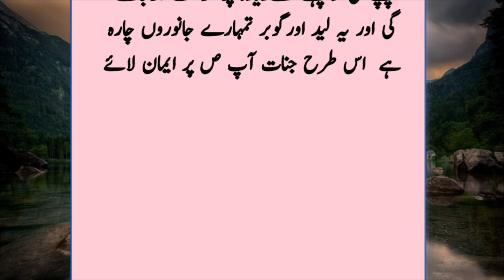Hazrat Muhammad Saw Aur Ek Jinn Ka Waqia | Islamic Stories | Qasas ul Anbiya | Horia Majid | Urdu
Welcome to Horia Majid Youtube Channel. Today we will share this beautiful video about( Hazrat Muhammad Saw Aur Ek Jinn Ka Waqia | Islamic Stories | Qasas ul Anbiya | Horia Majid | Urdu ) You will also learn many things after watching this Complete video so Don't Forget to fully watch.

islamic stories
prophet stories
islamic
stories of the prophets
islamic story
quran stories
urdu stories
islamic history
stories
islamic qisay
islamic lifecycle
horror stories in urdu
islamic waqia
islamic waqiat
islami waqiat
waqia
islamic
new islamic waqia 2023
islamic video
islam
islamic waqiya
islamic qissay aur waqia
islamic waqiat in urdu
islamic waqya
islamic story
heart touching islamic waqia
islamic status
islamic kahani
Horror story
Horror stories
islamic kahaniyan in urdu
islamic kahaniyan
islamic kahani
kahaniya
moral kahaniya
hindi kahaniyan
islamic qisay
hindi kahaniya
kahaniya
kahaniya in hindi
hindi kahaniyan
moral kahaniya
kahaniyan
moral kahani
new kahani
dilchasp kahaniyan new episode
latest kahaniya
new kahaniyan
kahaniyan kahani
hindi kahaniyan new
jadui kahani
jaadui kahani
short story
short stories
story
urdu kahani
sachi kahani
sabak amoz waqia
kahani
ikhlaqi kahani
hindi kahania
urdu jahan channel
kahaniyan
 moral story
urdu kahaniyan
sachi kahanian
sachi kahaniyan
history
true story
real story
Novel story
anbiya
qasas ul ambiya
qasasul anbia,qisas al anbiya,qisas al anbiya in urdu
qsas ul anbiya
qisas ul ambiya
islamic information
islamic information in short
islamic knowledge
hadees in urdu
islamic info
informative shorts in urdu
facts
historical facts
history facts
historical
interesting facts
prophet stories
prophet
prophet stories islam
prophets
stories
quran stories
seerah of the prophet
prophet story
prophets stories
stories from prophet
quotes
motivational quotes
inspirational quotes
quotes status
emotional story
motivational story
sad story
moral story
lessonable story
emotional kahaniyan
urdu moral story
islamic stories,
islamic stories about prophets,
animated islamic stories,
amazing islamic stories,
all islamic stories,
islamic stories emotional,
emotional islamic stories,
true emotional islamic stories (compilation),
most emotional islamic stories,
islamic stories from the quran,
full islamic stories,
most famous islamic stories,
stories for islamic,
great islamic stories,
good islamic stories in urdu,
islamic real life stories
sabaq amoz kahaniyan urdu mein,
sabaq amoz kahani urdu mein,
sabaq amoz kahani moral story,
sabaq amoz kahani short,
sabaq amoz kahaniyan channel,
sabaq amoz stories,
daily urdu stories,
a moral story in hindi
qasasul anbia
historical videos
historical videos in hindi
historical videos shorts
novel story in urdu
best novel story in hindi
best novel story
quotes
quotes motivation
quotes channel
islamic info
islamic information
Hazrat MUHAMMAD S.A.W aur Jinn ka Waqia
Jinnat Ka Ek Ajeeb Waqia
Mufti Tariq Masood
Hazrat Muhammed SAW Aur aik Jin
Story Of a Jin
Islamic Stories
Rohail Voice
prophet muhammad story in
hindi
tamil
prophet muhammad story part 2
urdu
prophet muhammad story in english
prophet muhammad story part 3
prophet muhammad story part 4 K
prophet muhammad story part 1
prophet muhammad story part 5